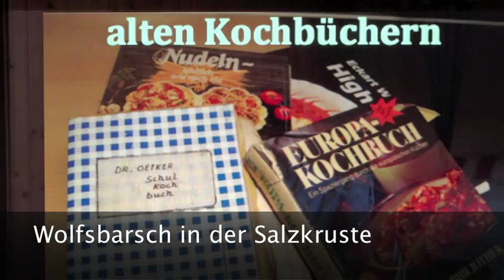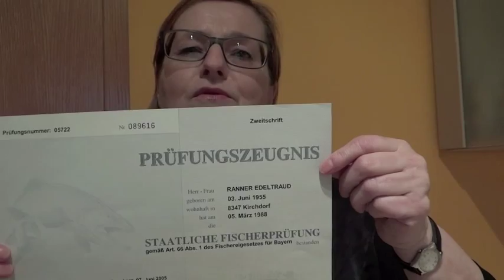Kochen mit Traudl - Wolfsbarsch im Salzmantel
Hier zeige ich Euch, wie man einen Fisch schuppt.